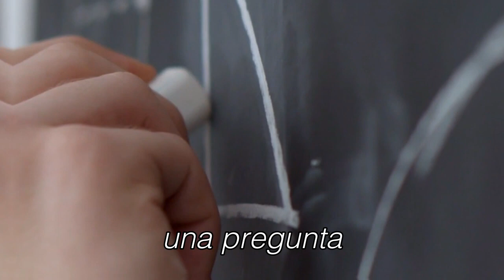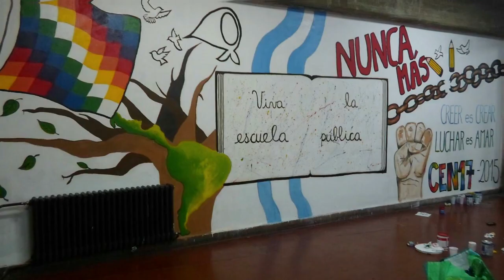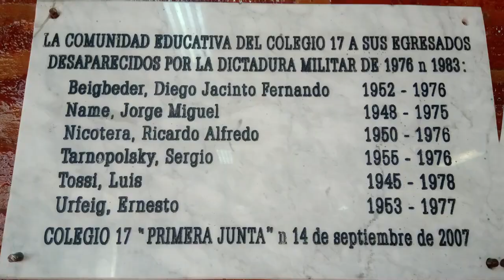Canción 40 años de Democracia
Proyecto realizado por los alumnos y alumnas del Colegio Nacional 17 - Primera Junta.